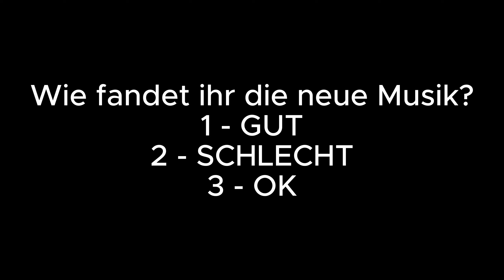Folge 6: Alte Grenzen, Neue Grenzen - Supremacy 1914 - 500er Karte - Deutsch/German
Wir spielen als Kalabrien, auf der 500er Karte und spielen ohne Hausregeln.
Ziel: Platz 1. um jeden Preis.

Werdet ein Teil der Community und Joined dem Paul Qing Community Server!

Danke für euren Support auf dieser Reise.